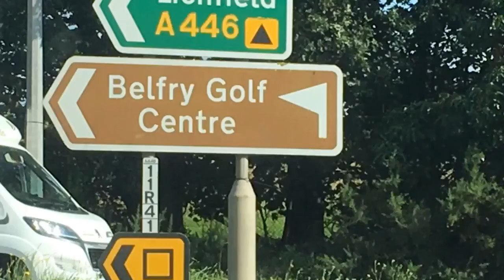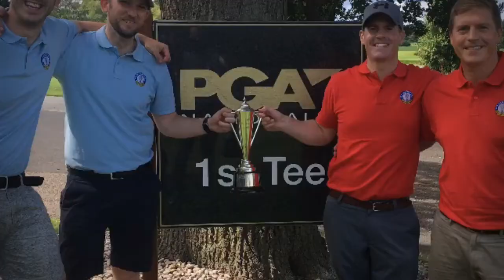Golf trip to The Belfry 2019- THE tRY harDER CUP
THE tRY harDER CUP visits the Belfry 2019- after 2 days with 3 rounds of highly competitive golf (excellent at times and truly awful at others) the cup was decided on the very last putt of the competition with team Manchester taking the victory 🏌️‍♂️ 🏆